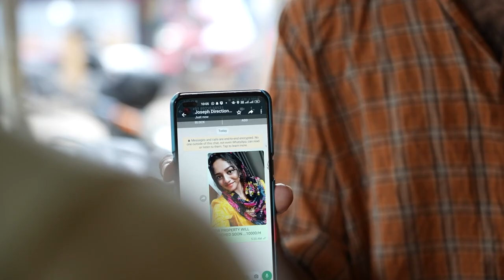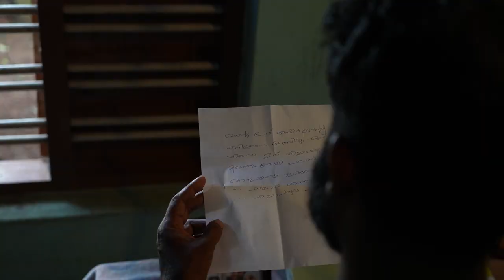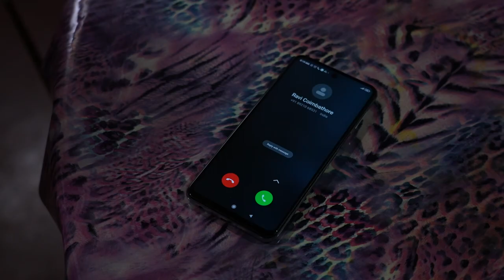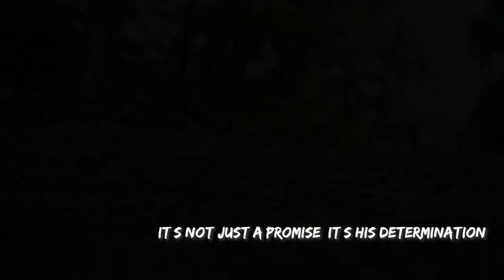Vakku Malayalam Short Film | Elements of Cinema | JOSEPH PJ | 2023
DIRECTED BY, JOSEPH PJ.
PRODUCED BY, ELEMENTS OF CINEMA.
CINEMATOGRAPHY, VISHNU V BABU.
EDITOR,VISHNU VINOD.
MUSIC, LINU MONICHAN.
DUBBING AND MIXING, VIOLA STUDIO EDAPPALLY.
SFX, BERLIN.
ASSOCIATE DIRECTOR, AJEESH PK.
ASSISTANT DIRECTORS, ANEESH BHASKAR AND VAISAKH.
PRODUCTION CONTROLLER,JAISE JOHN.
CAMERA ASSISTANTS, AKSHAY AND ANSON.
MESS, ALAKAPURI AND KOPPA KITCHEN KAKKANAD.
ACTORS.
HAMEEDH -LALU.
RIZWANA -RAKHENDHU.
ADVOCATE -JUSTIN.
MESSANGER, PREDHEESH NARAYANAN.
ABIN, ARUN KURIAN MANI.